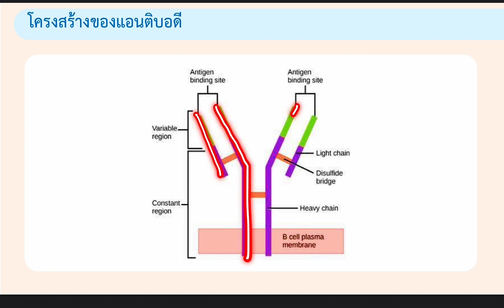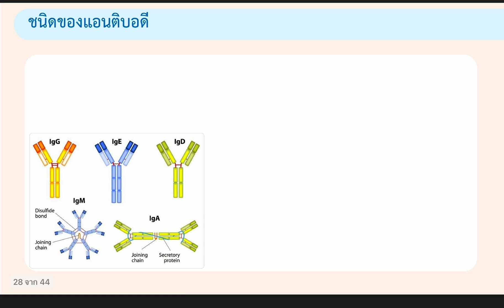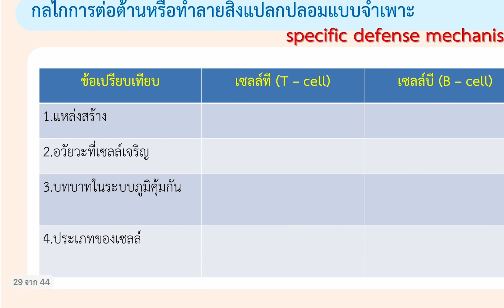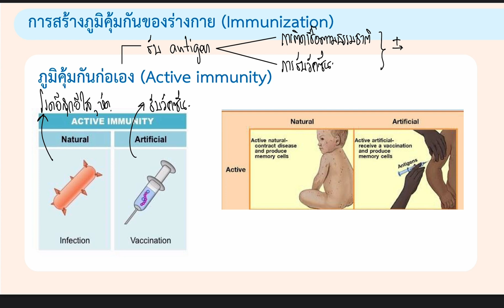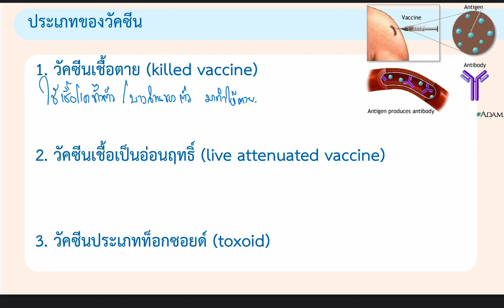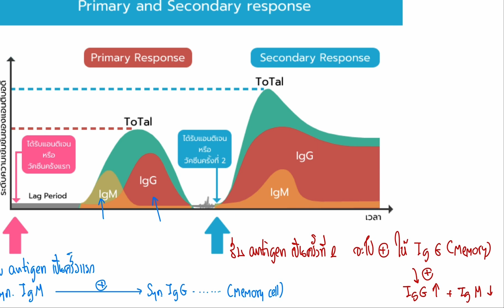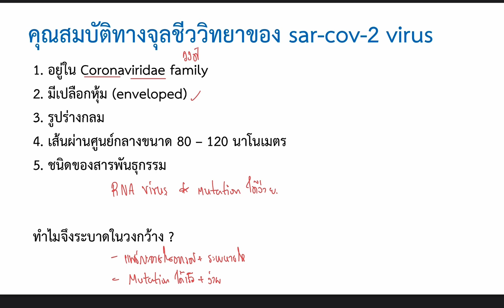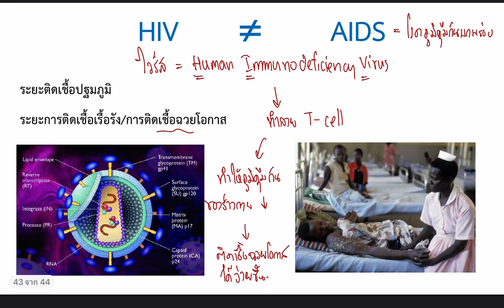โครงสร้างของแอนติบอดี และประเภทของภูมิคุ้มกัน